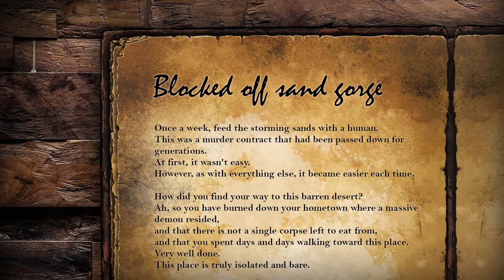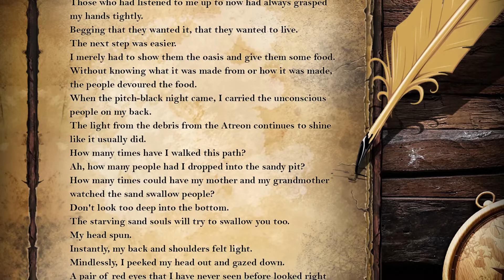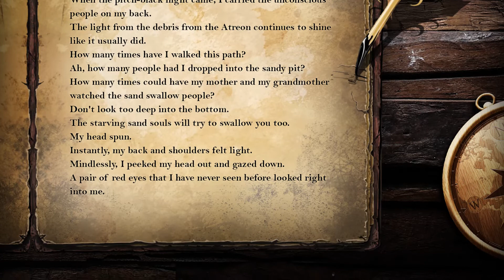Blocked off sand gorge - Audio Book｜Mad World - Age of Darkness - MMORPG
Do you have something you have to do every week?
Apparently, at a village in the middle of a sandy desert, there is one thing that must be done every week.
I'll leave it up to you to imagine what could happen if 'that' isn't done.

Once a week, feed the storming sands with a human.
This was a murder contract that had been passed down for generations.
At first, it wasn't easy.
However, as with everything else, it became easier each time.

How did you find your way to this barren desert?
Ah, so you have burned down your hometown where a massive demon resided,
and that there is not a single corpse left to eat from,
and that you spent days and days walking toward this place.
Very well done.
This place is truly isolated and bare.
Everything is covered in sand, and sometimes it feels as though the sand will also swallow my breath.
However, there are plentiful oases around the area.
It is a perfect place to start a new life.
Those who had listened to me up to now had always grasped my hands tightly.
Begging that they wanted it, that they wanted to live.
The next step was easier.
I merely had to show them the oasis and give them some food.
Without knowing what it was made from or how it was made, the people devoured the food.
When the pitch-black night came, I carried the unconscious people on my back.
The light from the debris from the Atreon continues to shine like it usually did.
How many times have I walked this path?
Ah, how many people had I dropped into the sandy pit?
How many times could have my mother and my grandmother watched the sand swallow people?
Don't look too deep into the bottom.
The starving sand souls will try to swallow you too.
My head spun.
Instantly, my back and shoulders felt light.
Mindlessly, I peeked my head out and gazed down.
A pair of red eyes that I have never seen before looked right into me.